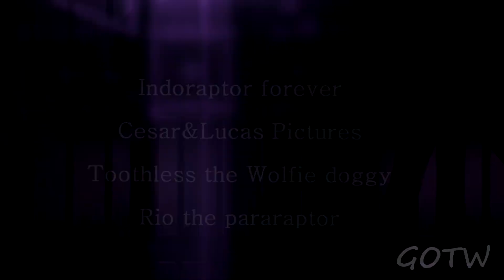Multifandom | Disturbia x Radioactive MEP - Intro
(This video can be include many flashes - May be disruptive to epileptic patients)
This Part is for Echo the spinoraptor 'Disturbia x Radioactive MEP' MEP.

Full MEP: (Not Done Yet)

Movie(s): Jurassic World, Jurassic World Fallen Kingdom and Aliens
Song: N.E.R.D & Rihanna - Lemon (Disturbia/Radioactive)
Programme i used: Vegas pro 13.0